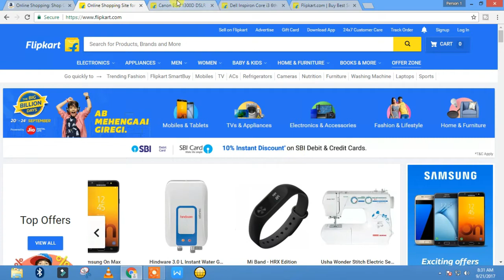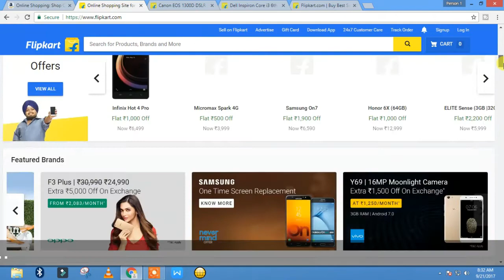Giveaway Amazon Gift Card | Amazon Great Indian Sale V/S Flipkart Big Billion Day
Dosto aaj se Amazon or Flipkart ki sale start ho gai ha 21/09/2017 To 24/09/2017 tak chalegi
to aap bhi shopping kre dhar sari Amazon Or Flipkart se
OR aap jit sakte h Amazon gift card Worth Rs. 500/ valid till 31 October 2017

Giveway Rules
2.Make a Like to video
3.Make a Share
4 Put a Comment on the video

       **Winner Name will be display on my facebook page on 24/09/2017**

Sale on Flipkart
** Downlode Flipkart App Now

1. Canon EOS 1300D DSLR Camera Body with Single Lens: EF-S 18-55 IS II (16    GB SD Card + Camera Bag)  (Black)

2. Dell Inspiron Core i3 6th Gen - (4 GB/1 TB HDD/Ubuntu) 5567 Notebook

3. HP 15 Core i3 6th Gen - (4 GB/1 TB HDD/Windows 10 Home)

4. HP 15 Core i3 6th Gen- (4 GB/1 TB HDD/DOS) Rs 22999

5. Apple iPhone 6 (Space Grey, 32 GB) Rs 20000/

6. Mi Band - HRX Edition  (Black) Rs 1299

7. Redmi Note 4 (Black, 32 GB)  (3 GB RAM)

1. Samsung EVO Memory Card 32GB

2. Canon EOS 700D 18MP Digital SLR Camera (Black) with 18-55mm

3. Moto G5s Plus (Blush Gold, 64GB)

4. Redmi 4

5. HP 15-be016TU 15.6-inch Laptop (6th Gen Core i3-6006U/4GB/1TB/FreeDOS    2.0/Integrated Graphics), Turbo Silver

6. Sony 108 cm (43 inches) Bravia KDL-43W800D Full HD 3D LED Android TV

Keep supporting Us We are "Digital Dude"

Goal,
To Reach
50 Likes,
50 Shares,